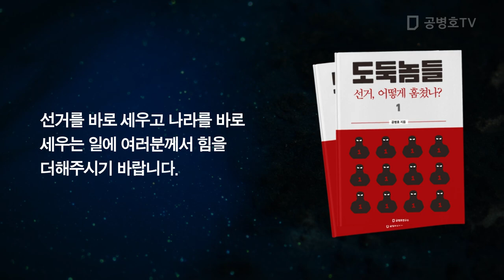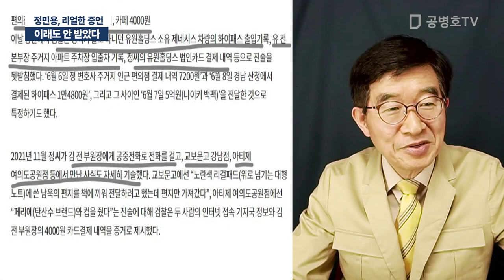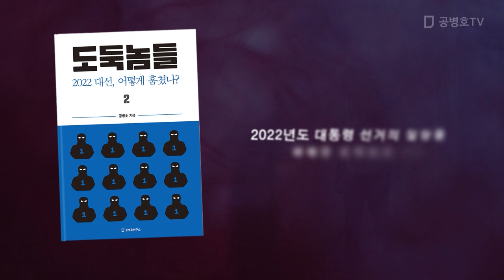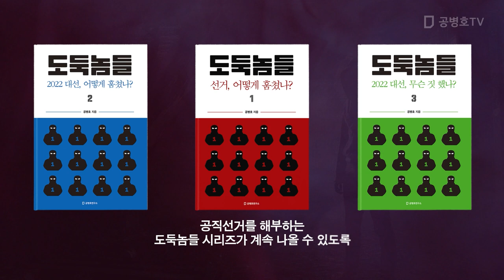이래도 안 받았다 / 정민용, 리얼한 증언 [공병호TV]